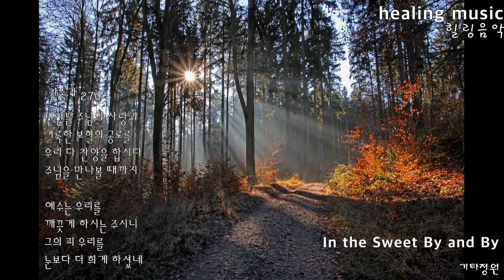변찮는 주님의 사랑과♬주의 친절한 팔에 안기세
찬송가#컨트리음악#변찮은주님의사랑과
구독👍좋아요💙